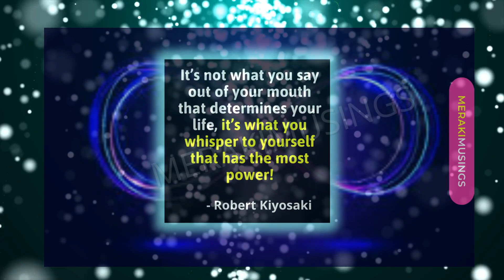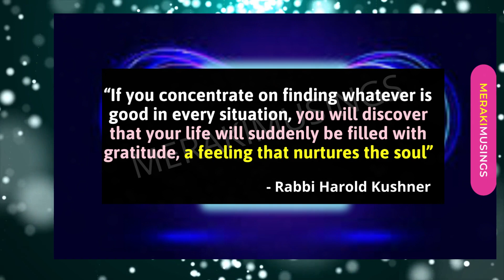This Will Bring You Joy and More Of What You Want Into Your Life!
Do this. If you want to lift yourself up

Celebrate Life & Appreciate that little voice that says, ‘I’ll try again tomorrow.' Inspiring

Beware of what you set your heart upon because it will surely be yours.

If you truly want it, the Whole Universe Conspires to Fulfill Your Desires Beyond Imagination - Ask, Believe, Receive! Universe has your back. God has you Back!

Every Sunset brings the promise of a New Dawn. Be Strong! Be Fearless All is Well! Trust that the Universe is in constant communication with us! quotes fearless u

Give your worries and everything to God, start your day with powerful motivational quotes, thoughts, affirmations, words of wisdom, and channeled messages from God!

Infinite Gratitude and much Love always
Team MerakiMusings

May you and your loved ones, family, friends be safe, secure, and protected. Thank You Thank You Thank You! 😇🌈🦋🙏🕉️ - MerakiMusings